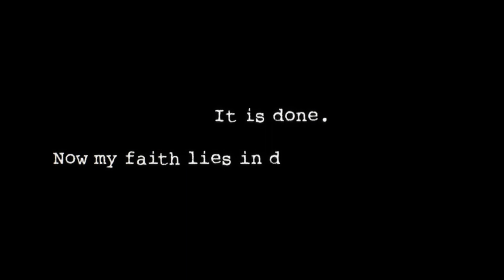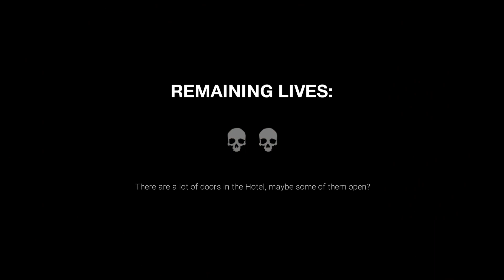MONKEY MADNESS! DARK DECEPTION #1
Only good quality for you ;)